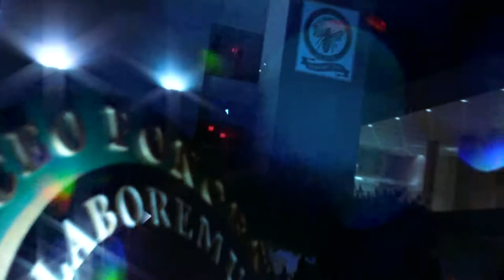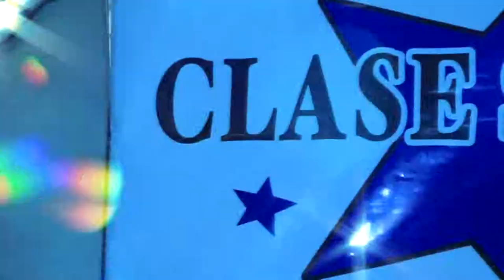Syderix 2013 - Trailer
Trailer para DVDs de la Clase Syderix 2013 del Liceo Ponceño
- Una serie de highlights de los eventos que se llevaron a cabo durante el año.

Dirigido por Carlos H. Pérez
Producido por Omicron Productions

Para mas información o contrataciones se puede comunicar con

Carlos H. Pérez
Omicron Productions

¡Esperamos que los disfruten!